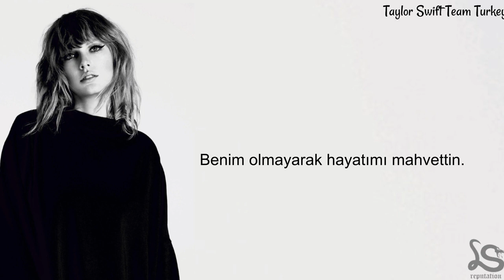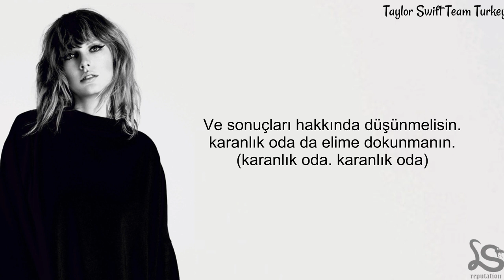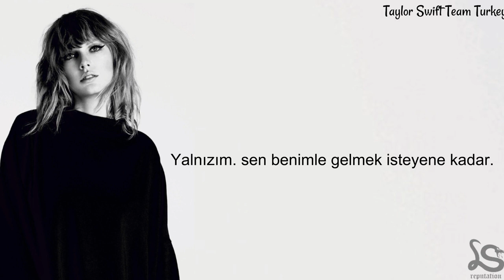Taylor Swift - Gorgeous | Türkçe Çeviri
Manyetik alanının: Manyetik alan aynı zamanda bilindiği gibi çekim alanıdır. Burda 'çekim alanın biraz fazla güçlü olması hakkında düşünmelisin' derken çok fazla kişiyi ve dikkatleri çektiğinin bir sonucu olduğunu söylüyor. Yani kısaca Taylor'a göre bu erkek yakışıklı ve çok kızı çekiyor. Buna vurgu yapmak istemiş.

Asma: Üzüm asmalarını kast ediyor.

[Intro]
Gorgeous

[Verse 1]
That I got drunk and made fun of the way you talk
You should think about the consequence
Of your magnetic field being a little too strong
And I got a boyfriend, he's older than us
He's in the club doin' I don't know what
You're so cool, it makes me hate you so much
(I hate you so much)

[Pre-Chorus 1]
Whisky on ice, Sunset and Vine
You've ruined my life by not being mine

[Chorus]
You're so gorgeous
I can't say anything to your face
'Cause look at your face
And I'm so furious
At you for making me feel this way
But what can I say?
You're gorgeous

[Verse 2]
You should take it as a compliment
That I'm talking to everyone here but you
And you should think about the consequence
Of you touching my hand in a darkened room
If you've got a girlfriend, I'm jealous of her
But if you're single that's honestly worse
'Cause you're so gorgeous it actually hurts
(Honey, it hurts)

[Pre-Chorus 2]
Ocean blue eyes looking in mine
I feel like I might sink and drown and die

[Chorus]
You're so gorgeous
You're gorgeous

[Bridge]
You make me so happy it turns back to sad
There's nothing I hate more than what I can't have
And you are so gorgeous it makes me so mad
You make me so happy it turns back to sad, yeah
There's nothing I hate more than what I can't have and
Guess I'll just stumble on home to my cats
Alone
Unless you wanna come along

[Chorus]
You're so gorgeous
You're gorgeous

[Outro]
You're gorgeous
You are so gorgeous it makes me so mad
You're gorgeous